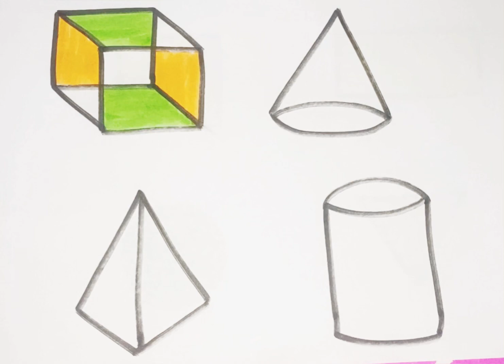3D shapes for toddlers | shapes song | learn colours name | Shapes Drawing | learning preschool